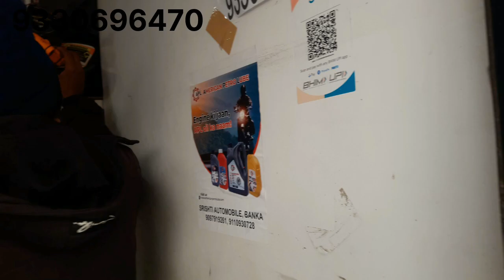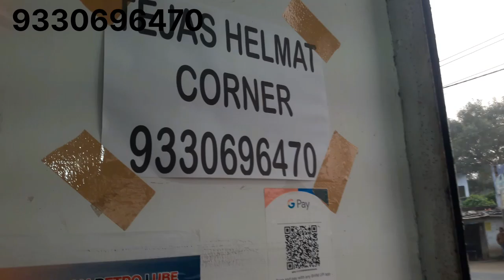"Unveiling the Gear Universe with Tejas Helmet Corner 🚀 | Helmet Vlog Extravaganza!"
Embark on an adventure with TejasHelmetCorner in our latest vlog! Join us as we explore the fascinating world of helmets, sharing insights, reviews, and the latest trends in headgear. Buckle up for an engaging and informative journey with Tejas Helmet Corner – your go-to destination for all things helmet-related. 🏍️👷‍♂️